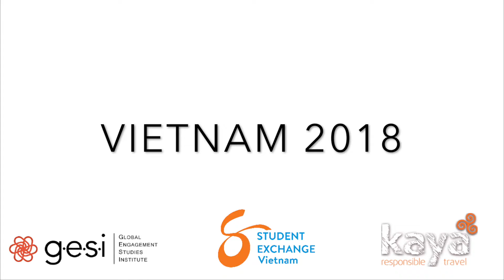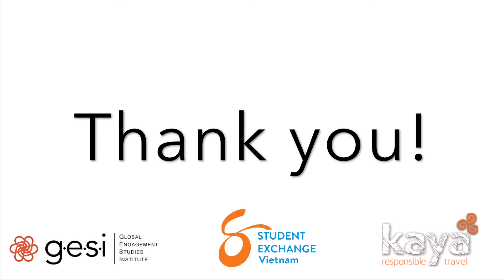Internships in Vietnam I ABROADER & GESI | 2018